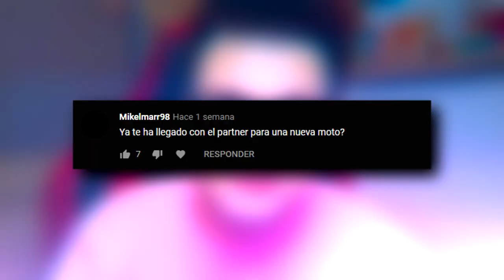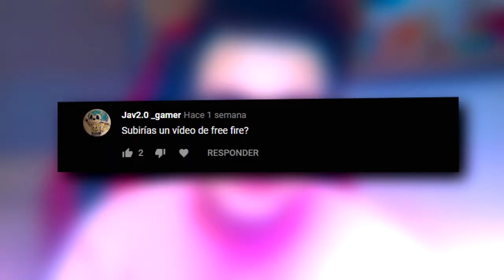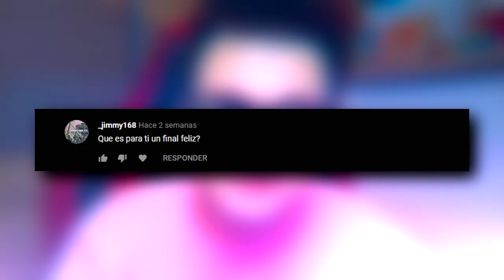¿He tenido un encuentro PARANORMAL? Preguntas y respuestas